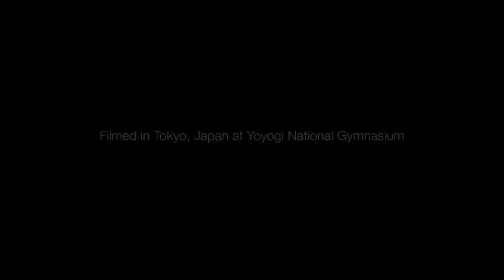YUZU TWIST - 2014 Stars on Ice Japan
We shot this short sketch in between shows during Stars on Ice Japan in Tokyo.

This sketch was originally posted in Stars on Ice Vlog 3 - Tokyo, YuzuTwist, Tricks but, the video has been blocked in some countries.

Filmed on location in Tokyo, Japan at Yoyogi National Gymnasium.

CONCEPT COORDINATION:
Alex Shibutani

DIRECTED AND EDITED BY:
Alex Shibutani

STARRING:
Yuzuru Hanyu
Ryuichi Kihara
Takahiko Kozuka
Narumi Takahashi